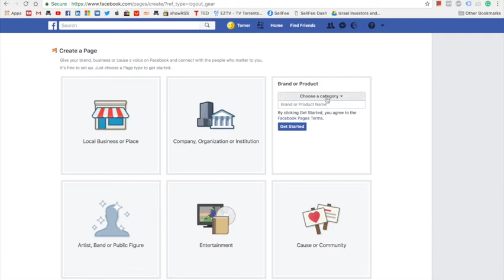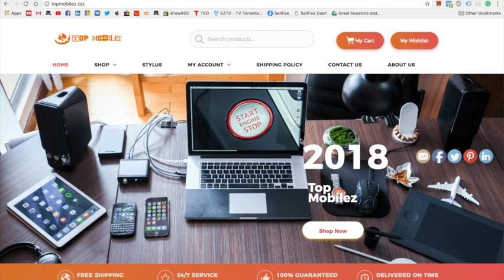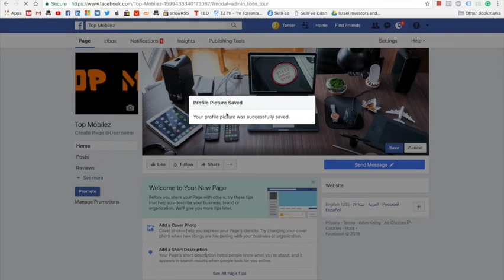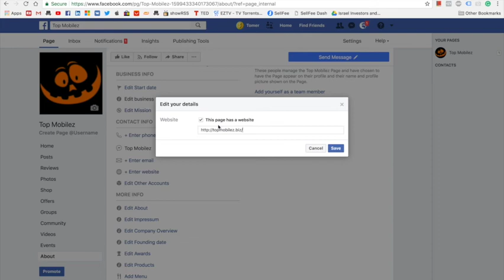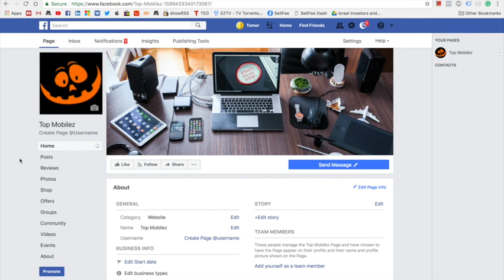How To Create a Facebook Page For Online SellFee Store Websites?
Available now for FREE for iOS on the App Store & for Android on Google Play.

SellFee: The 1st eCommerce builder-game in the world!

"It's the FarmVille of real money eCommerce!" - Nicole, L.

SellFee is the first eCommerce builder-game in the world, where you build & manage your own actual online store and earn REAL CASH when products sell on your store!

BUILD YOUR OWN UNIQUE ONLINE STORE IN MINUTES

Open the SellFee game and create your own complete eCommerce online business in 5 taps: choose a product category, design your logo, select products, pick a store template, and voilà!

MANAGE YOUR STORE AND EARN REAL CASH

No more boring and complex CMS, no need to learn and master complicated marketing platforms, no long and sophisticated setups, and no prior knowledge required: Manage your sales, stock, and store in SellFee as you play!

LEARN ONLINE MARKETING & ADVERTISING

Complete SellFee missions to win SellFee cash, earn real money from your sales, learn to market your store and promote your products online on social media, newsletters, SMS and search engines in the SellFee Academy.

PROMOTE USING BUILT-IN MARKETING TOOLS

Market all of your store's products directly through SellFee with a few taps: on social media, messengers, newsletters, and even SMS. The marketing posts and ads are pre-made and ready-to-go, you just need to choose which items to promote!

YOU DON'T NEED TO HAVE PRODUCTS TO SELL

You sell our suppliers' stock. We ship the products & give the customer service! Just choose the products you would like to sell from our suppliers, add them to your store's stock in bulk in seconds, choose how much you want to earn on each item (YOU set your own margins!), market your store's products, and start collecting your profits from sales. You do the marketing as you play SellFee - we do all the rest!

WITHDRAW YOUR PROFITS

Monitor your sales and orders, and withdraw your profits straight from SellFee to your PayPal account!

SELLFEE IS COMPLETELY FREE!

No subscriptions, no fees, and no hidden costs! Our fees are being paid by product suppliers, not by the players (sellers), so SellFee can always stay FREE for our players!

Enjoy these easy built-in & hassle-free features:

- Build your own online store website!
- Start a REAL eCommerce business!
- Learn to market & advertise online!
- Market your store straight from the game!
- Track your performance with simplified analytics!
- Connect your own analytical tools (Google Analytics, Google Adwords, Facebook Pixel)!
- Manage your buyers' sales and orders!

Start making money online today, play to become the best SellFee online seller, and become your own boss!

*Hey You! Ask Us Anything*

We're looking forward to hearing back from you! :)